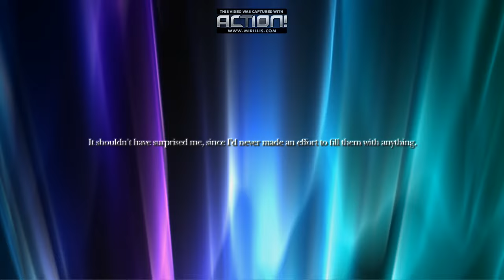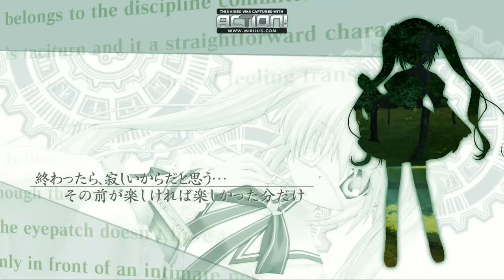Rewrite Let's Play Episode 1 (Common Route) - Forest of Quiet Movement リライト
THE TIME HAS FINALLY COME! THIS OST IS BEAUTIFUL!!! *Apologies for the watermark & audio skipping issue...should be fixed with episode 2* WE'RE DEFINITELY GOING STRAIGHT FOR THAT KOTORI ROUTE FIRST (SHE'S JUST PURE LOVE!!! Although Akane & Shizuru have a chance to beat her for my best girl in the end...I hear Lucia is incredible as well). I CAN ALREADY TELL THIS IS GONNA BE AN IMMERSIVE AND INCREDIBLE RIDE! I hope you all enjoy the journey along with me
Episode 2 will be much longer than this as well!

Common Route
Blind Playthrough